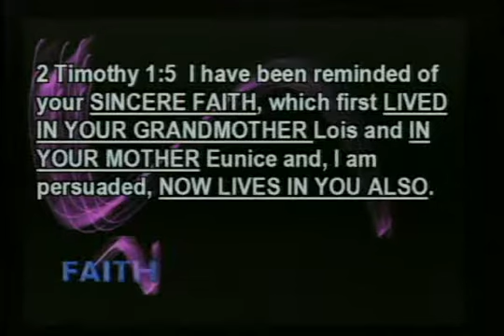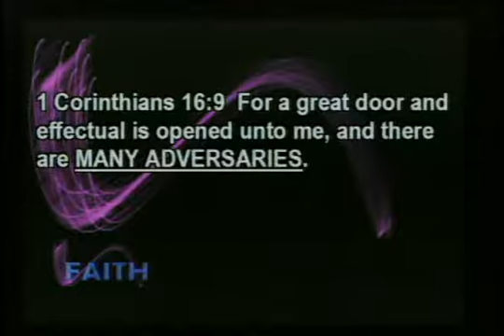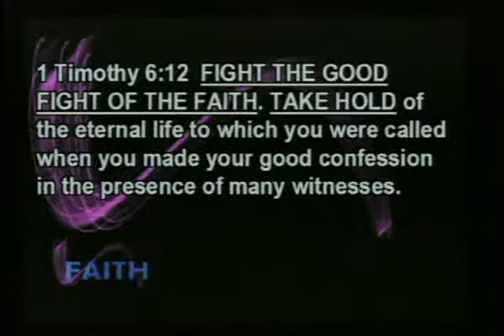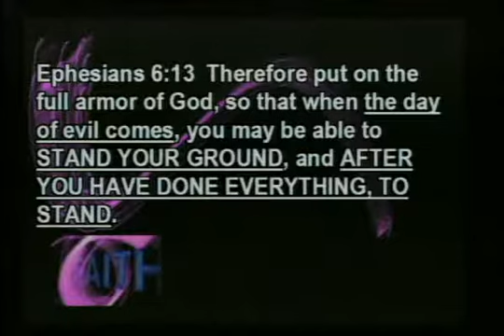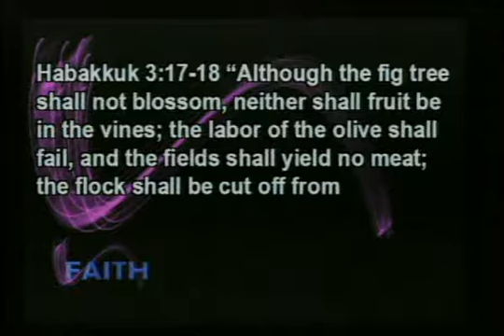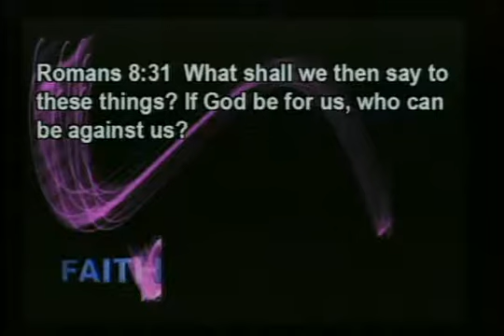Mother’s Day Special: Nurturing Sincere Faith to Conquer Challenges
Sincere Faith Mother’s Day audio video notes. Timothy was a young pastor facing much opposition. He had critics, stomach problems, leadership problems, etc. Paul told Timothy that he could overcome those oppositions if he used the sincere faith given him, by his mother and grandmother. What is sincere faith? It’s a bold and real faith. It’s an obvious unashamed faith, and it’s an “in your face” faith. Also, it’s a faith that doesn’t quit because of opposition.